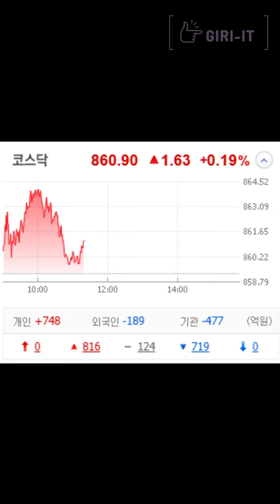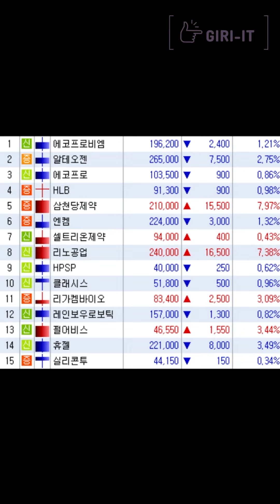[1분] 해운주의 피크아웃 | 수출주의 시대가 온다 (7.9.화)